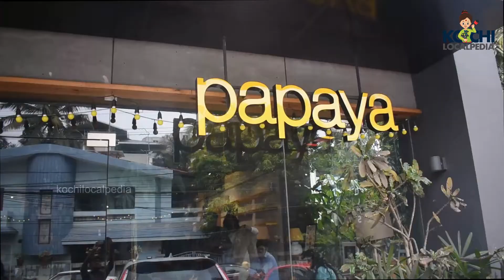'മൂത്തോനെ' അറിയാം ഈ ചിത്രങ്ങളിലൂടെ | 'Moothon Art and Cinema' Exhibition At Cafe Papaya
'മൂത്തോനെ' അറിയാം ഈ ചിത്രങ്ങളിലൂടെ,

'മൂത്തോൻ ആർട് ആൻഡ് സിനിമ' ചിത്രപ്രദർശനത്തിന് പനമ്പിള്ളി നഗർ കഫേ പപ്പായയിൽ തുടക്കമായി. മൂത്തോൻ സംവിധായിക  ഗീതു മോഹൻദാസ്, നിവിൻ പോളി, ദിലീഷ് പോത്തൻ തുടങ്ങി നിരവധി സിനിമ താരങ്ങൾ ആദ്യ ദിവസത്തെ പ്രദർശനത്തിന്റെ ഭാഗമായി. റിയാസ് കോമു ആണ് ഈ പ്രദർശനം ക്യൂറേറ്റ് ചെയ്തിരിക്കുന്നത്. മൂത്തോൻ എന്ന സിനിമയെ പല തലങ്ങളിൽ ക്യാൻവാസിൽ പകർത്തിയ 10 കലാകാരന്മാരുടെ ചിത്രങ്ങളാണ് പ്രദർശനത്തിലുള്ളത്‌. ഡിസംബർ 8 വരെ ഈ വ്യത്യസ്തമായ പ്രദർശനം തുടരും.

'Moothon Art and Cinema' Exhibition At  Cafe Papaya

'Moothon Art and Cinema' exhibition curated by Riyas Komu was started at  Panampilly Nagar Cafe Papaya. Moothon director Geethu Mohandas, Nivin Pauly, Dileesh Pothen and many other film stars joined in the opening day of the exhibition. The exhibition features works of 10 artists who painted the movie Muthon, according to thier own way of perception of the movie. This different show will continue until December 8th.